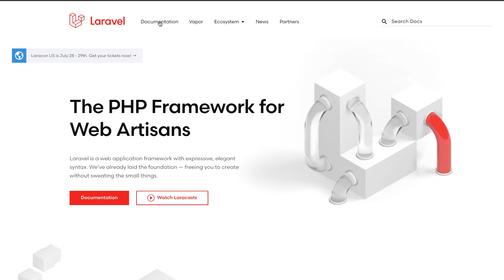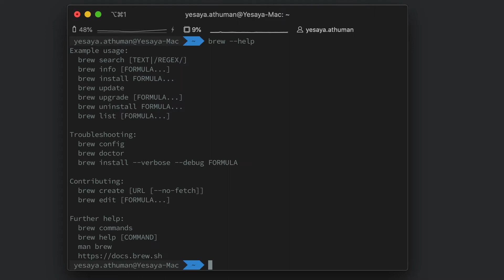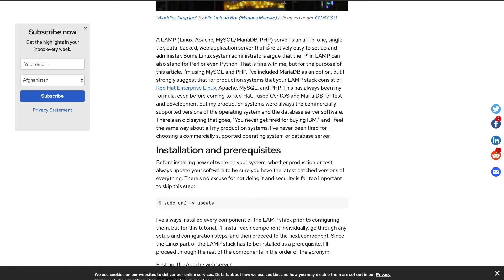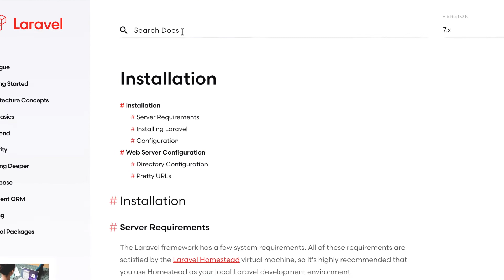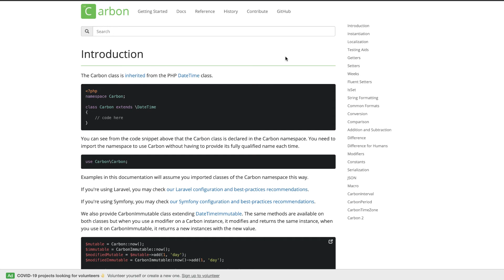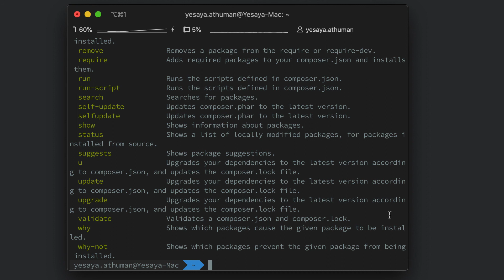2. Installations ya mahitaji muhimu kwa ajili ya Laravel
Kwenye video hii tunapitia kuinstall mahitaji ya msingi kwa ajili ya kuja kuinstall Laravel.

Hapa chini ninaweka links za mahitaji ya muhimu kwa ajili ya watumiaji wa windows.

computer